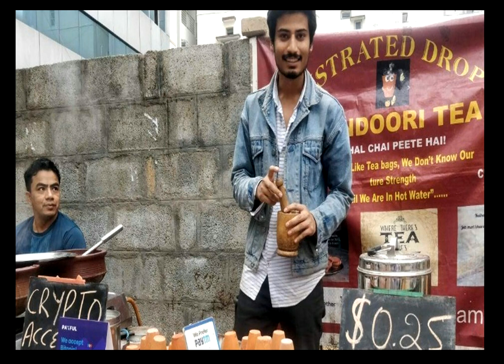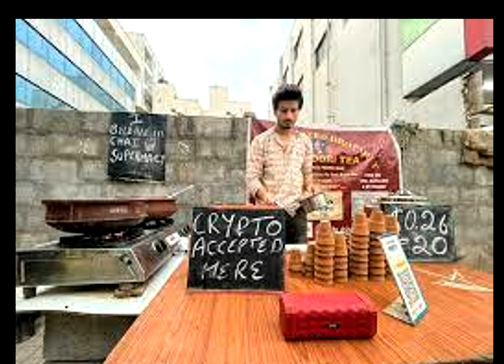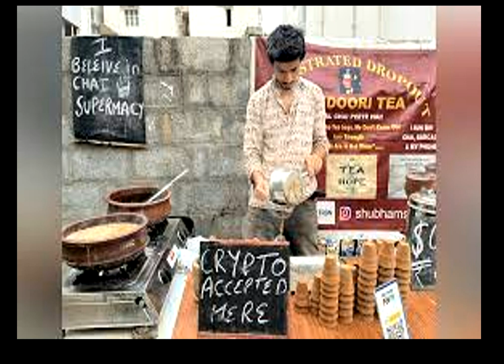టీ త్రాగినందుకు డబ్బులు ఇచ్చిన వ్యక్తికి పెద్ద షాకిచ్చిన టీ కొట్టు యజమాని